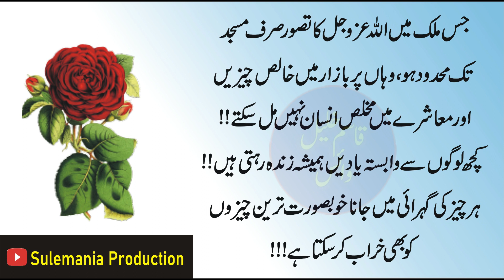Islamic quotes | Islamic Poetry In Urdu | Sulemania Production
islamic poetry in udru
Urdu Quotes
Islamic Poetry
True Line Poetry in urdu
Best Poetry in urdu
Deep line poetry urdu
islamic status
Motivationalquotes
Inspirationalquotes
Islamic Quotes

SulemaniaProduction